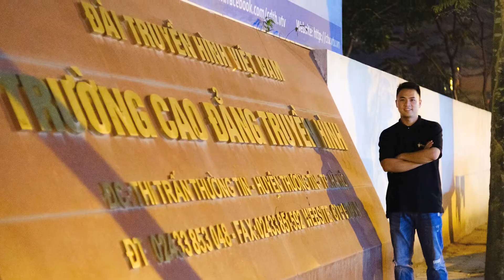Hậu trường quay MV ca nhạc Stop Bullying - Monkey Media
Những hình ảnh thú vị phí sau ống kính và những chia sẻ vui vẻ của ekip Monkey Media về quá trình thực hiện clip, bất ngờ phía cuối clip khiến ai cũng buồn cười cho ekip Monkey
Hãy cùng theo dõi nhé các bạn
 🤘 Kết nối với Monkey Media
► Address: Tầng 4, số 807 đường Lê Thánh Tông, Hạ Long, Quảng Ninh
★ MỘT SỐ CLIP THÚ VỊ KHÁC MUỐN CHIA SẺ VỚI CÁC BẠN ★